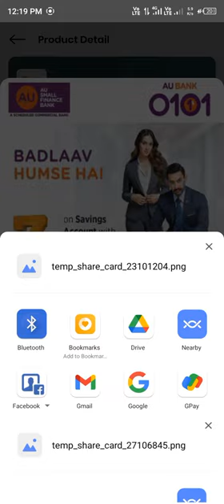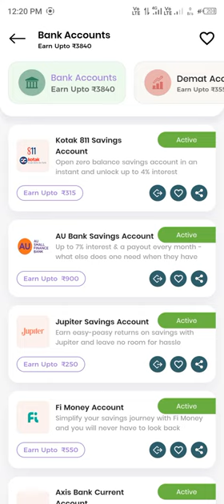earn 900 just open free bank account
simply aap logon Ko yahan per ek bank account open karna hoga jiska kya aap logon Ko 900 rupaya jaega jismein kya aap log free saving account open kar sakte hain
is linked to make liye karne ke bad aap logon Ko simply bank account mein chale Jana hai Jahan par kya aap logon Ko dusre number per yah wala Bank mil jaega jiska Naam US bank hai aap logon Ko ismein kaun kaun lekar jaega jaldi se jaldi friend milte Hain video mein thank you